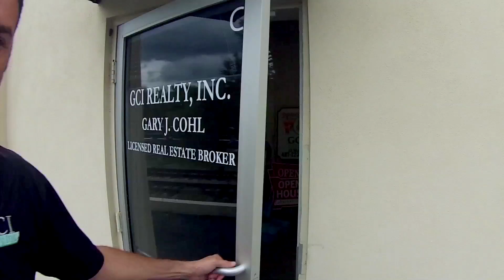Draft The Right Team | All Star Real Estate Roster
The GCI Guys have the team that will put points on the board and money back in your pocket.

▶ TheGCIGuys.com
▶ Facebook.com/TheGCIGuys
▶ Twitter.com/TheGCIGuys